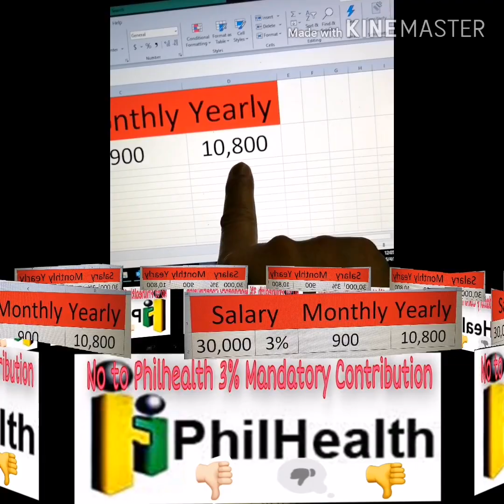No To PhilHealth 3% Mandatory Contribution Masakit sa Bulsa Masakit Isipin